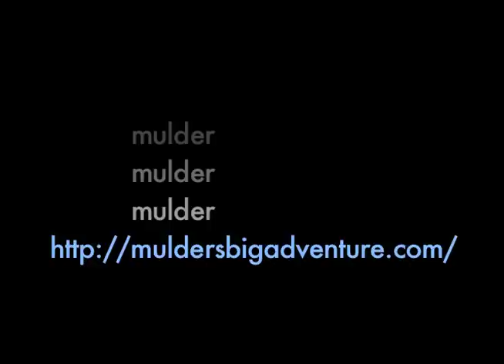Mulder! Mulder! Mulder!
People sure like saying Mulder.  This is all from Season 1, "E.B.E."  If you like the X-Files as much as we do, you should definitely check out our episode-by-episode recap blog, Mulder's Big Adventure: